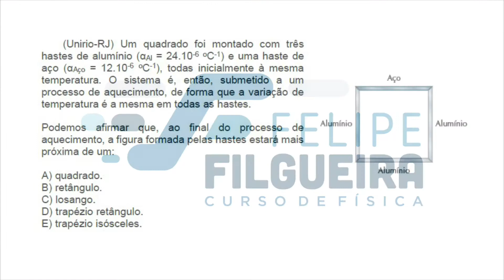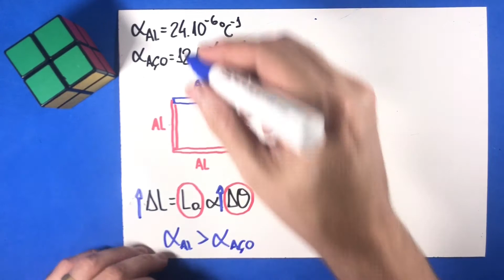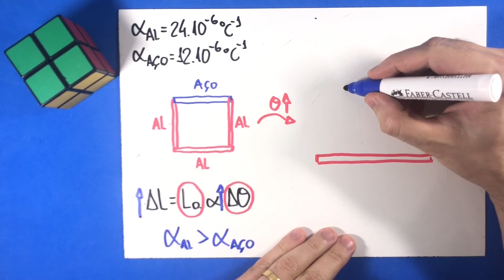21 - Dilatação Térmica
(Unirio-RJ) Um quadrado foi montado com três hastes de alumínio (αAl = 24.10-6 oC-1) e uma haste de aço (αAço = 12.10-6 oC-1), todas inicialmente à mesma temperatura. O sistema é, então, submetido a um processo de aquecimento, de forma que a variação de temperatura é a mesma em todas as hastes.
Podemos afirmar que, ao final do processo de aquecimento, a figura formada pelas hastes estará mais próxima de um:
A) quadrado.
B) retângulo.
C) losango.
D) trapézio retângulo.
E) trapézio isósceles.